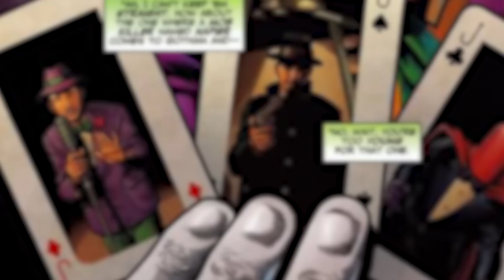The Joker Laughs into DEATH BATTLE!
Why so serious DEATH BATTLE??

►SGC and RTX 2016 is in July! Come hang out with for a weekend

►We're on our way to THREE MILLION SUBS! for daily videos and live streams and be a part of the fun!

►Show some love and look great. Pick up some NEW ScrewAttack merchandise in our NEW store